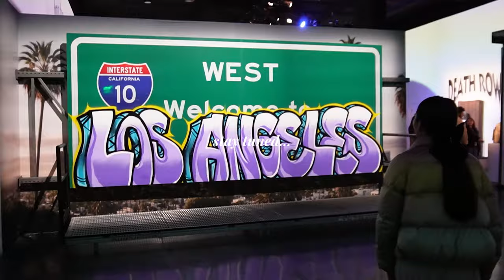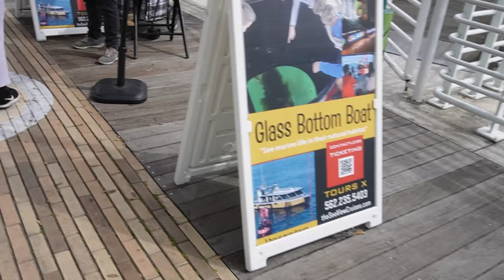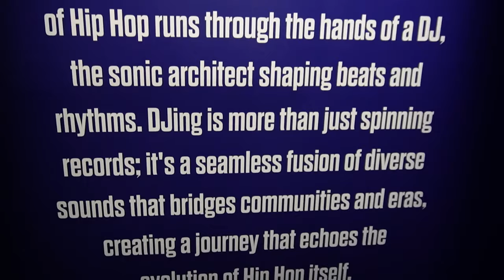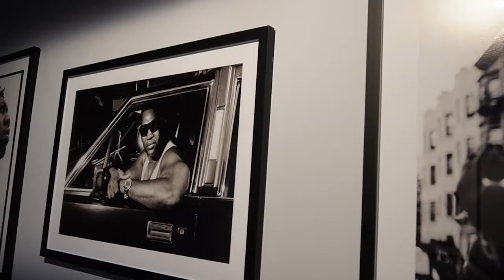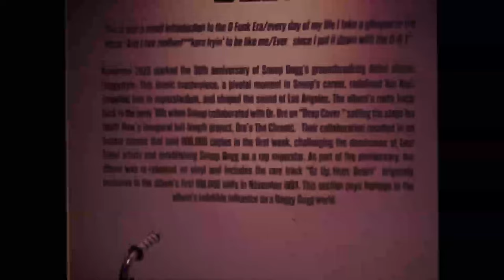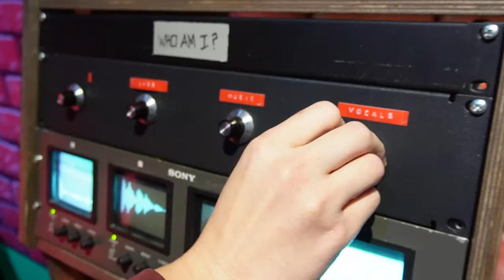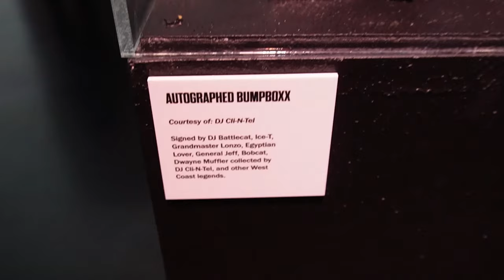Long Beach Eco Tour + Hip Hop Til Infinity | vlog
Embark on the Long Beach Harbor Glass Bottom Eco Tour to discover an underwater world teeming with marine life, all visible through the crystal-clear glass beneath your feet. Then, let the beats guide you to Hip Hop Til Infinity, where the vibrant culture and rhythmic flow of hip hop create an endless celebration of music and movement.
00:00 Intro
00:16 Long Beach Harbor Glass Bottom Eco Tour
05:49 Hip Hop Til Infinity
✩ s o c i a l s ✩